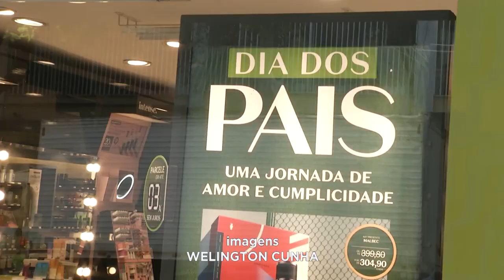13 de Agosto: Comerciantes de Governador Valadares se Organizam para o Dia dos Pais.